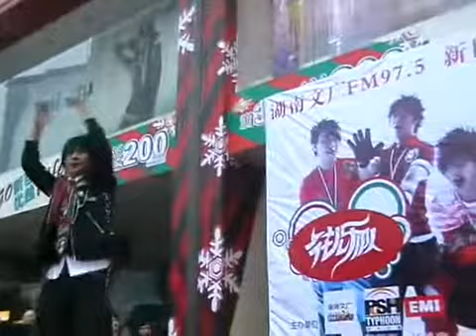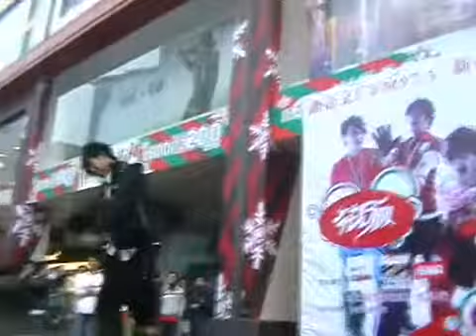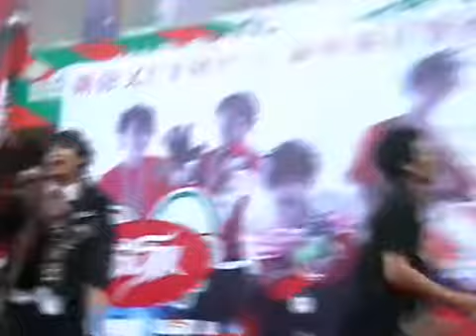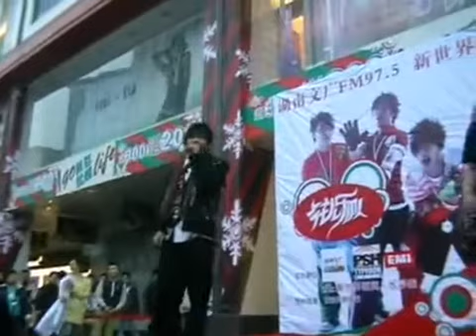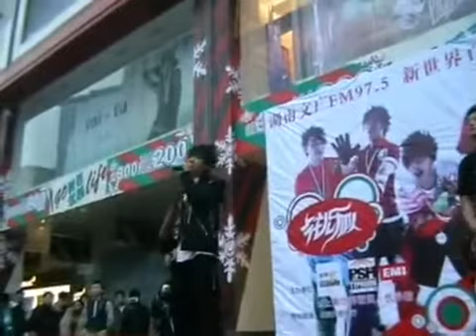【大张伟】2007.12.19_签售【饭拍】[湖南长沙]新世界百货前坪广场签售(花儿3人,郭阳缺席《嘻唰唰》《我不介意你恨我》《啵儿一个》)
本频道将按照视频的实际拍摄/制作的时间顺序上传。
如您掌握了有关每条视频的更准确信息或者更清晰/更完整的版本，欢迎交流。

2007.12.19_签售【饭拍】[湖南长沙]新世界百货前坪广场签售(花儿3人,郭阳缺席《嘻唰唰》《我不介意你恨我》《啵儿一个》)

***视频封面为以下行程照片：
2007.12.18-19_签售【饭拍】[湖南长沙]温莎KTV记者见面会